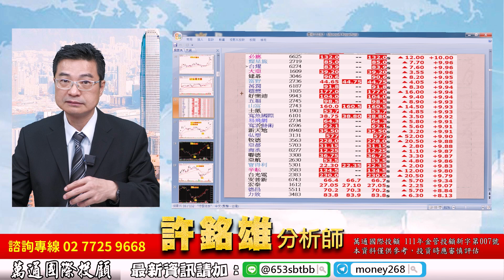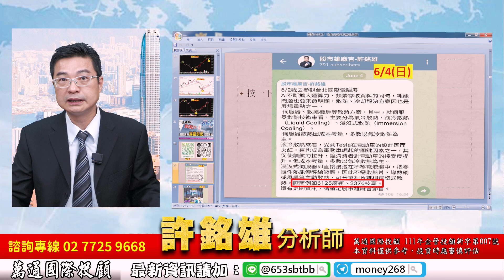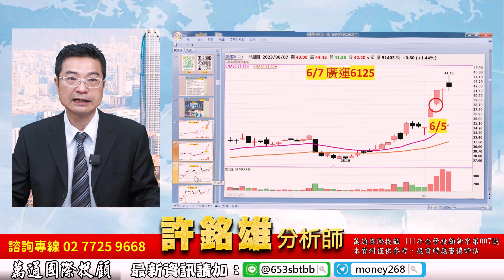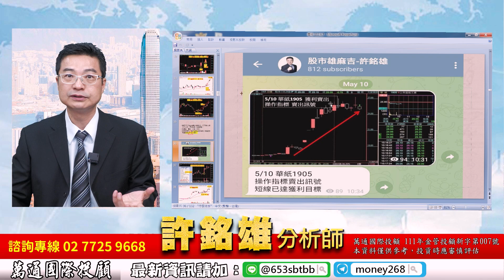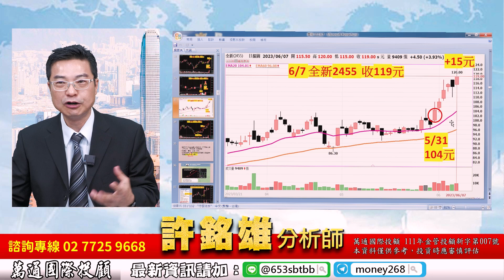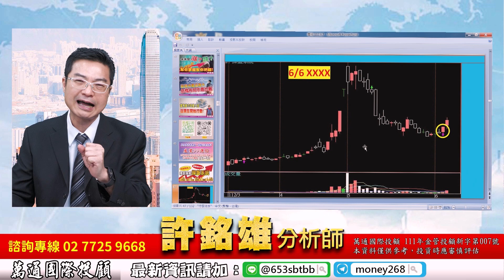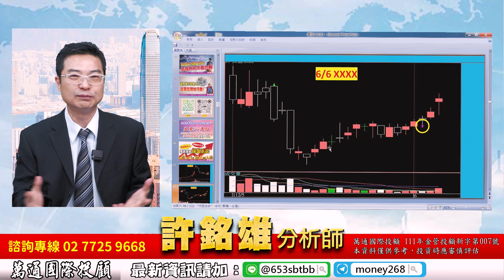理周TV-20230607盤後-許銘雄／鈊象 聯發科續抱／力致大漲 全新 華紙／精測 愛普／低檔布局不贏也難